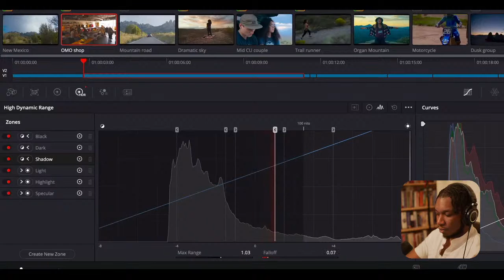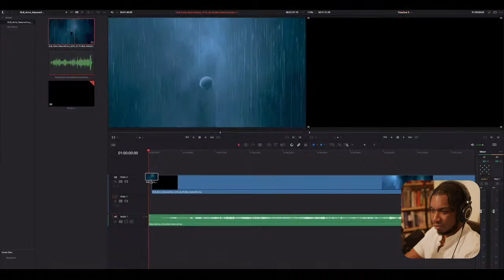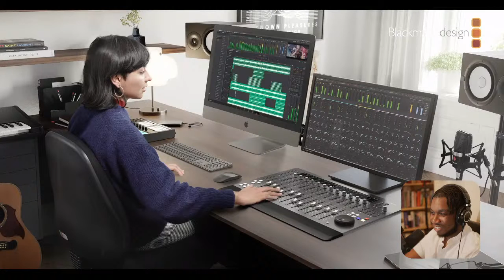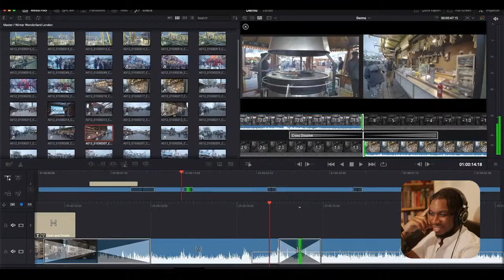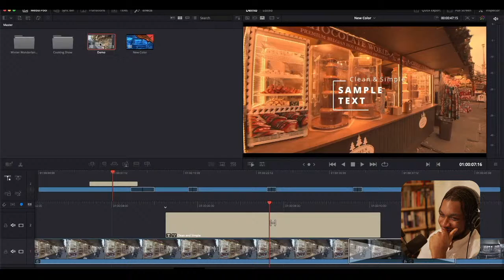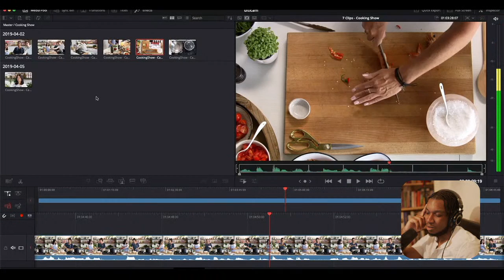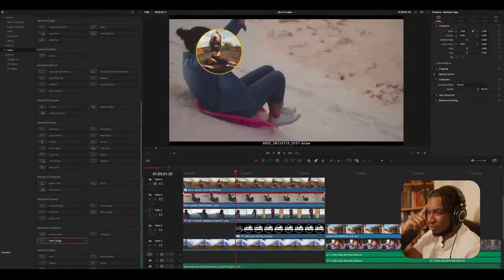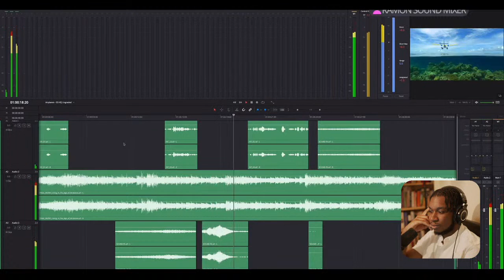(LIVE!) Watching The New Davinci Resolve 17 Release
► LUTs & Lightroom Presets
► Original Artwork, Stickers, Prints
📷 My Gear!